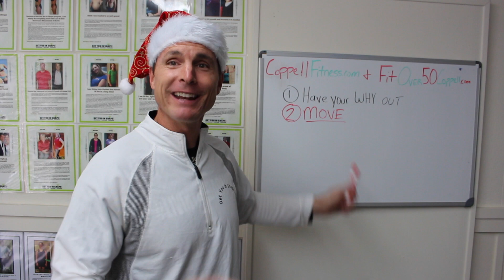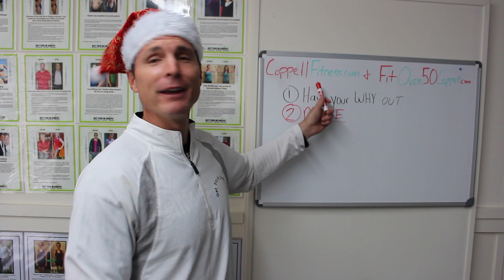Christmas Tips 2